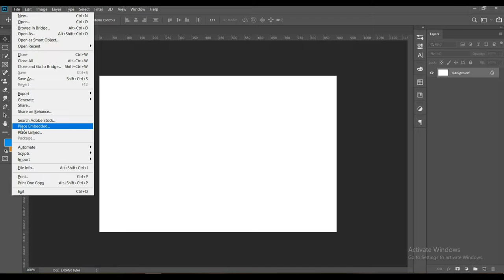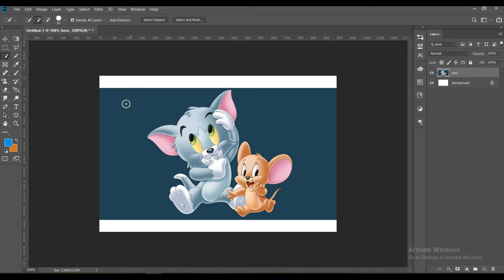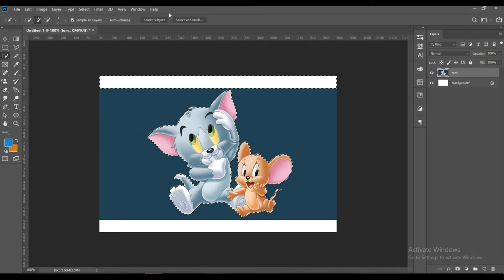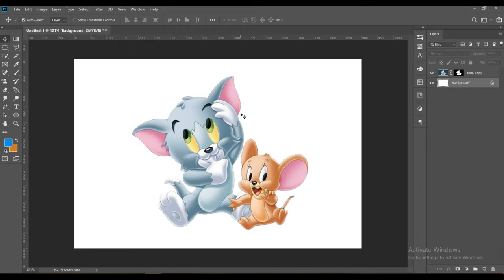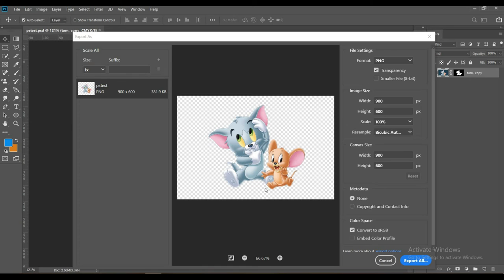How to create transparent PNG in photoshop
In this vidieo, i wil go through how to create a transparent PNG in photoshop CC 2019. This is a very quick way of cutting out objects, people and backgrounds and saving them so they are completely transparent.